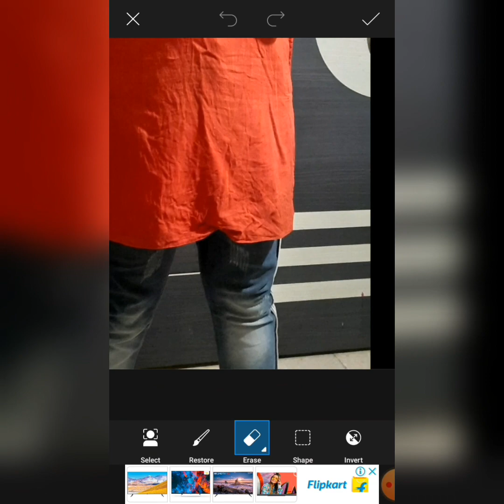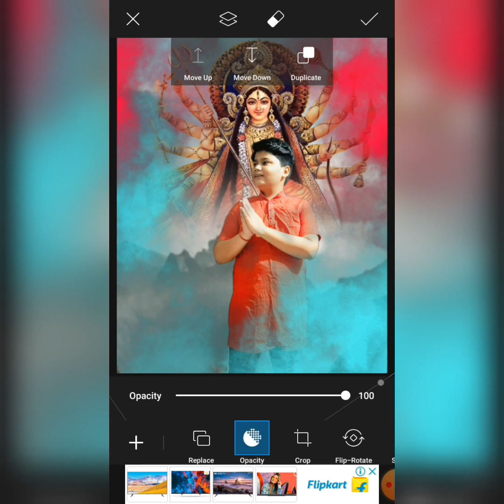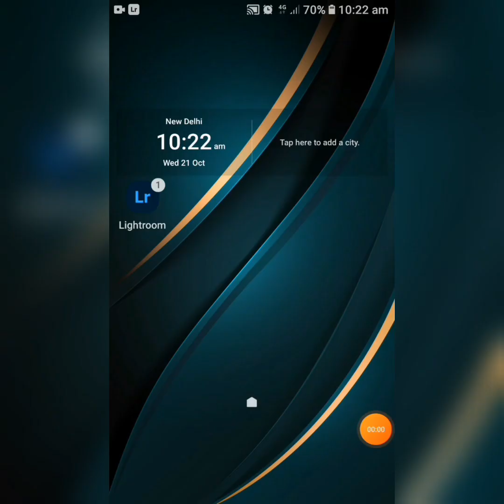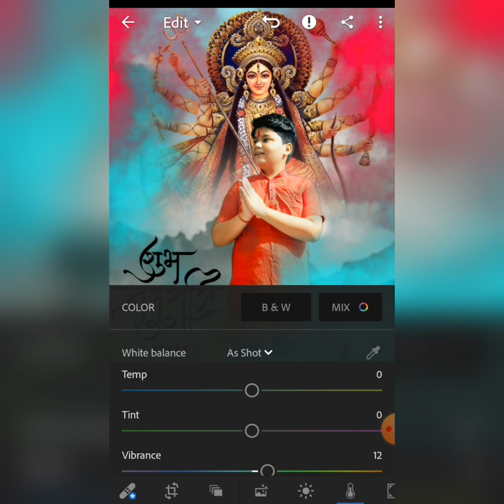Making navratri special photo editing.// In picsart and lightroom//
Dream 1k ..